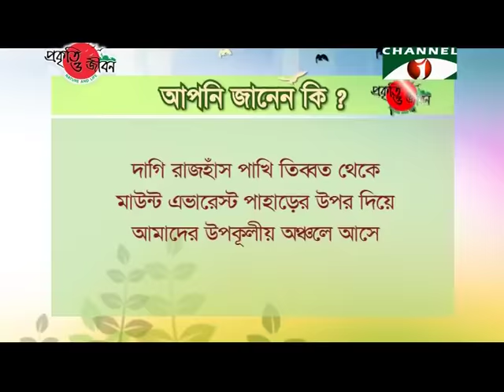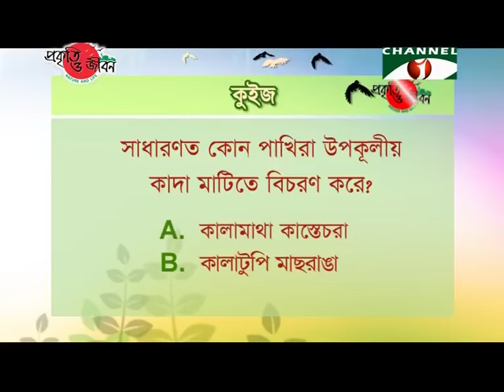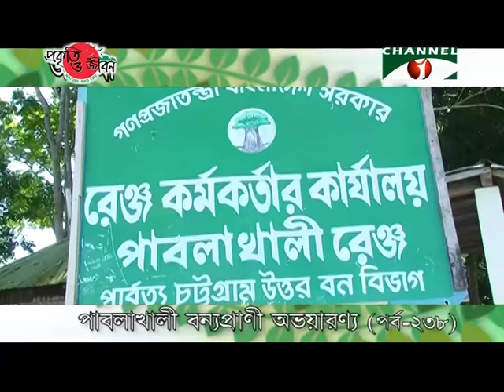Nature and Life - Episode 237 (Coastal Waterbirds)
Bangladesh is the largest delta of the world.
A large coastal area is situated in the south of this country.
Numerous chars have emerged here due to alluvium coming from upstream.
Some chars have habitation but the majority don’t, so to speak.
As a result, coastal chars are safe roaming ground for birds.
Moreover, these chars have sufficient food supply for birds.
So various species of Waterbirds are seen in the coastal chars.
Some of them reside here throughout the year.
But in winter numerous birds migrate here.
These birds include: Egret, Waterfowl, Spoonbill Sandpiper, Ibis, Plover, Godwit, Curlew, Seagull, Tern, Sandpiper etc.
They keep the coastal area sonorous throughout the day with their chirpings.
The view of hundreds of birds flying together, floating in the sky and landing onto the water is mesmerizing.
Wild ducks are the majority among the migratory birds.
 Most of the 28 species of wild ducks of our country are migratory.
Among the wild ducks there are: Whistling Duck, Common Shelduck, Ruddy Shelduck, Bar Headed Goose, Common Pochard, Shoveler, Garganey, Eurasian Wigeon, Northern Pintail etc.
They have diverse shape and color.
Most of the wild ducks roam in flock.
Sometimes they swim in the water and sometimes roost in the shore.
They also feed in flock.
Seagull and Tern are famous among our coastal Waterbirds.
Around 17 species of Seagull and Tern can be seen in Bangladesh.
Among those Brown Headed Gull, Black Headed Gull, Pallas’s Gull are remarkable.
They are commonly seen in the coastal area.
Little Tern, Whiskered Tern, Gull-billed Tern and few other Terns species are also seen in the coastal area.
Seagulls and Terns feed on diseased fishes from the upper layer of the water.
Sometimes they float on water in small flocks.
Indian Skimmer is a member of Seagull-Tern family.
They are beautiful bird with orange-yellow bill.
Their rhythmic flight makes the area alive.
They fly near water and feed on fishes from the upper layer of the water.
They usually live and breed in the Chars.
In winter hundreds of Indian Skimmers migrate to coastal area of Bangladesh and roam together.
Black Headed Ibis is also a coastal Waterbird.
It has white body.
It is unique for its throat, head and curved bill.
They roam in the coastal Chars in flock.
Pied Avocet is also a Waterbird with large bill.
They usually roam in flock.
They have thin and curved backwards bill.
They are attractive with their black marks on the white body.
Apart from these, a number of birds’ species can be seen in the muddy water of coastal area.
Among those Plover, Godwit, Egret, Sandpiper are mentionable.
In winter worldwide endangered Spoonbill Sandpiper migrate to some of our coastal Chars.
These birds are playing vital role in maintaining the balance of coastal ecosystem.
They are keeping the environment clean by feeding on harmful insects.
Their droppings fertilize the soil.
Yet, due to our unawareness and hostile activities these birds are losing their habitats.
Coastal Chars are gradually becoming uninhabitable for these Waterbirds.
Moreover, due to global climate change, deforestation, water pollution etc. these birds are now threatened.
Besides, because of hunters various Waterbirds, especially ducks, are critically endangered.
If this continues, the coastal ecosystem will become unbalanced.
So the Government and local people have to work for the conservation of coastal Waterbirds.
Coastal biodiversity can be conserved by conserving Waterbirds.
Healthy coastal environment can be ensured.